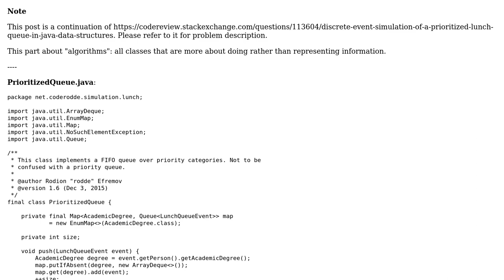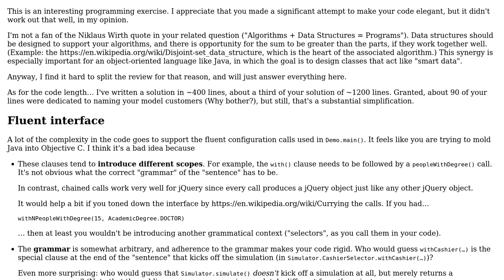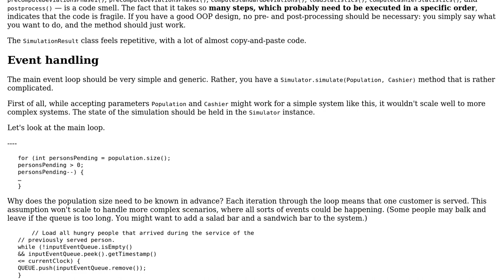Code Review: Discrete event simulation of a prioritized lunch queue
With thanks & praise to God, and with thanks to the many people who have made this project possible! You are responsible for your own actions.